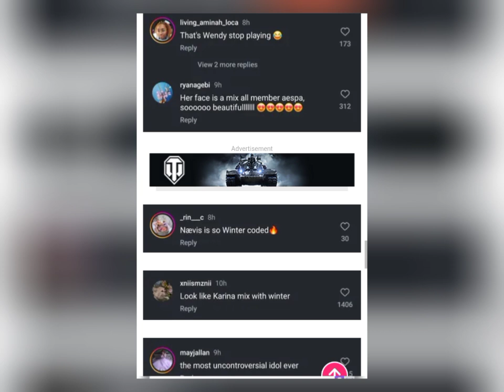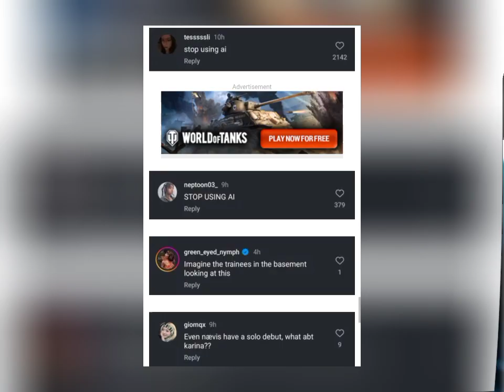Aespa's AI Naevis Just Made History with Her Solo Debut, But Not Everyone Is Happy!"